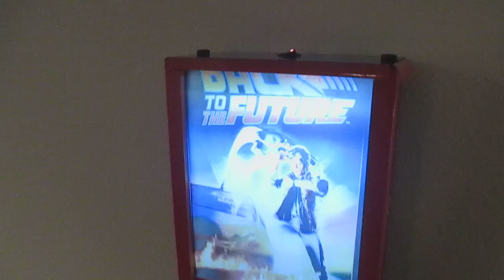Talking Lamp - " Back To The Future" - Handmade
Handmade lamp turns on by pressing a button on any remote control .